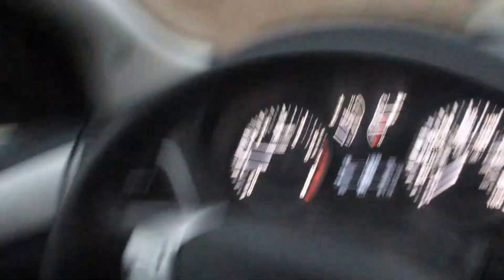RykerLikesToBrawl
So a little dinner date with our friend Cafe Rio, some snow to top it all off and ladies who are pregnant or have been pregnant a question for you all,
Q.) Did you ever have some sharp pains at times and if so was it from your baby moving and kicking and punching in the womb a lot or was it uterine stretching pains?